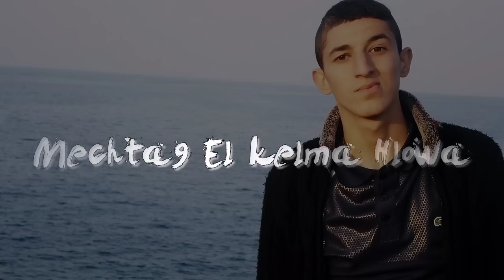Adel Chitoula Ft Pedro Inzaghi • يـآ نتيـآ ليـآ - Ya Ntiya Liya •| EXCLUSIVE Music Lyric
Paroles & Composition | Scenario : Adel Chitoula [ Haddouche ]
A - جميع الحقوق محفوظة ©